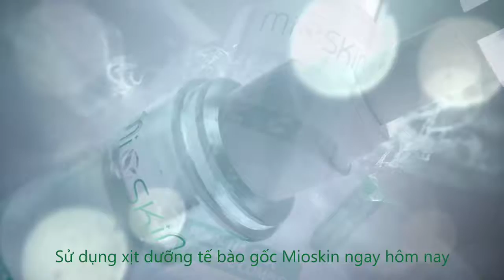Xịt Khoáng Mioskin ĐƠN GIẢN VÀ TIẾT KIỆM THỜI GIAN CHĂM SÓC DA MẶT - Xịt Dưỡng Tế Bào Gốc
-CÁC NÀNG ĐANG CẦN NHỮNG GÌ TỪ SẢN PHẨM DƯỠNG DA?
-Mình đang có một bàn trang điểm đầy ắp các loại mỹ phẩm nhưng dùng không hiệu quả.
-Mình là một cô gái năng động nhưng mỗi lần đi picnic phải mang theo đống đồ skincare cảm thấy nặng trĩu vai.
-Mình luôn thích tìm kiếm những sản phẩm mỹ phẩm thật độc đáo.
-Mình có làn da nhạy cảm, thật khó chịu khi bị dị ứng.
-Mình ngồi điều hòa làm việc cả ngày tại văn phòng, uống nhiều nước không đủ để cấp ẩm cho làn da.
-Mình...
Và muôn vàn những chia sẻ khác mà Mioskin đã nhận được từ các cô nàng xinh đẹp.

- Hãy bỏ túi ngay 1 chai Xịt dưỡng Tế bào gốc Mioskin 5 in 1 đến từ Hàn Quốc bởi vì Mioskin 'nhỏ bé' sẽ giải quyết toàn bộ các Yêu cầu trên của các nàng!
-Mioskin là một sản phẩm Dược mỹ phẩm, có thể thay thế 5 bước skincare lỉnh kỉnh: nước hoa hồng, kem dưỡng da, kem dưỡng mắt, serum và cả điều trị mụn.

-Mioskin đa công dụng như vậy có thật sự hiệu quả không?!
Mioskin cam kết với các nàng, chỉ sau lần đầu tiên sử dụng bạn sẽ cảm nhận ngay sự khác biệt.
- Xịt dưỡng Mioskin có chứa Tế bào gốc noãn thực vật là dạng gel, giúp tinh chất thẩm thấu vào da nàng dần dần chứ không hề bị bay hơi như những dạng xịt lỏng.

- Mioskin đã được rất nhiều khách hàng tin dùng, đặc biệt là các nghệ sĩ showbiz Việt có lịch trình quay bận rộn như Hariwon, Trấn Thành, Anh Đức, Khổng Tú Quỳnh, Thanh Hương, Tuấn Trần,...

Cùng Mioskin tự tin tỏa sáng nhé!

 Inbox để được tư vấn trực tiếp.
Xịt Khoáng Dành Cho Người Lười – Mioskin,
Xịt Khoáng Mioskin Hariwon,
Xịt Khoáng Trị_Mụn_Mioskin - Xịt Khoáng Hariwon,

Xịt_Khoáng Chống Lão Hóa Mioskin 5trong1,
Mioskin - Xịt Khoáng Tế Bào Gốc,
Xịt Khoáng Da Mặt-Xịt Khoáng Hariwon,
Mioskin - Sản phẩm chăm sóc da dành cho người bận rộn,
Xịt Dưỡng Tế Bào Gốc Hàn Quốc MioSkin
Xịt Khoáng Tuấn Trần - Xịt_Dưỡng_Tế_Bào_Gốc_Mioskin Hàn Quốc,
Xịt Dưỡng Hàn Quốc Mioskin,
Xịt Khoáng Mioskin Hàn Quốc,
Xịt khoáng tế bào gốc,